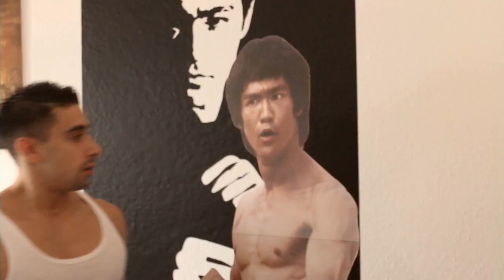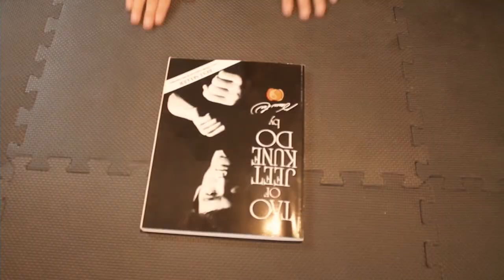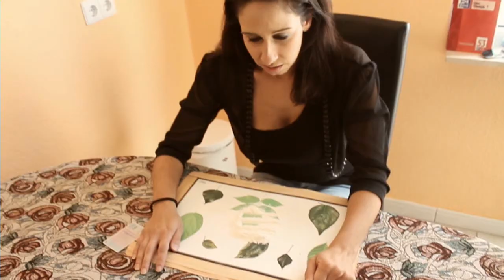DER STREET FIGHTER - DIE SERIE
Der Street Fighter die Serie! Coole Fights und sehr lustig.
Ich habe mal eine Action Comedy Serie gedreht Episode 1. Wenn die Serie gut ankommt dann drehe ich eine weitere Episode. Viel spaß beim anschauen ;-)